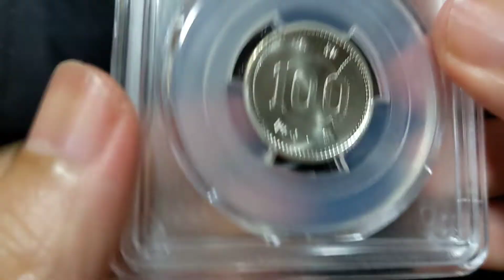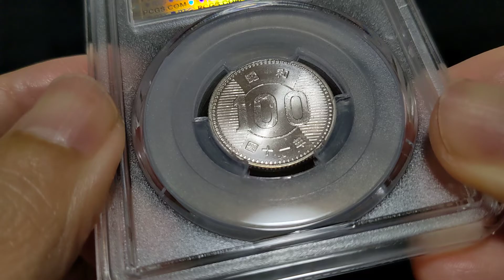1966(S41) 稲100円銀貨 Rice 100 Yen Silver MS65